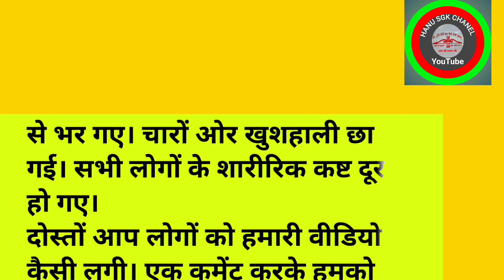Ravivar Vrat Vidhi: Sunday Fast: रविवार व्रत कैसे करें,पूजा विधि, नियम, भोग,कथा सहित | इतवार व्रत,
Ravivar Vrat Vidhi: Sunday Fast:
रविवार व्रत कैसे करें,पूजा विधि, नियम, भोग,
कथा सहित | इतवार व्रत,।

रविवारव्रतविधि, रविवारव्रतकेफायदे,
Main story of the video :
In Hindu religion, seven days of the week are dedicated to some deity.  Thus Sunday also holds importance in Hinduism.  Sunday is dedicated to Lord Sun.  This fast is observed by men and women.  Sunday's fast is considered very fruitful.  There is a ritual of worshiping the Sun God on this day.  Worshiping the Sun God on Sunday brings happiness, prosperity, wealth and protection from enemies in life.  By fasting on Sunday and listening to the story, all the wishes of a man are fulfilled.  You get respect, wealth-fame and good health.  This fast is also observed to get rid of leprosy.
Topic cover

1. रविवार व्रत कथा,
2. रविवार व्रत कैसे करें,
3. रविवार व्रत विधि,
4. रविवार के व्रत की विधि,
5. रविवार व्रत के फायदे,
6. रविवार व्रत में क्या खाना चाहिए,
7. रविवार व्रत की कथा,
8. पौष रविवार व्रत विधि,
9. रविवार व्रत का महत्व,
10. रविवार का व्रत कब है,
11. रविवार (इतवार) व्रत,
12. रविवार व्रत उद्यापन विधि,
13. रविवार व्रत में क्या खाना खाये,
14. रविवार का व्रत क्यों करती है,
15. रविवार व्रत का उद्यापन कैसे करें,
16. रविवार को कितने व्रत करना चाहिए ,
17. sunday fast story,
18. how to do sunday fast,
19. sunday fast,
20. sunday fasting,
21. fast sunday,
22. sun god fast story,
23. sunday fast story in hindi,
24. sunday fast fast,
25. sunday fast rules,
26. the sunday stylist,
27. sunday fast method,
28. sunday vrat vidhi,
29. sunday fast kaise kare,
30. do worship of sunday fast,
31. sunday vrat kaise kare,
32. first sunday,
33. sunday ka fast kaise kare,
34. sunday pinasaya,
35. sunday pinasaya gma,
36. sunday fast storym sun god fast story,
37. सूर्य देव व्रत कथा,
38. रविवार व्रत कथा,
39. सूर्य देव की कहानी,
40. सूर्य देव आरती,
41. सूर्य देव व्रत की कथा,
42. सूर्य देव व्रत रविवार,
43. सूर्य देव व्रत विधि&सामग्री,
44. रविवार (इतवार) व्रत,
45. सूर्य देव व्रत,
46. सूर्य देव,
47. व्रत कथा श्री सूर्य देव की करती हैं कल्याण,
48. रविवार सूर्य देव की व्रत कथा एवं विधि विधान,
49. Hanu Sgk Chanel,
50. hanu sgk chanel,
51. @Hanusgk,
52. Bhakti bhajan kirtan,
53. Vart parva tyohar,
54. Vrat tyohar totke,
55. Smunni tv dharmik stories,
56. Ek Biharin ki Aastha,
57. गृहस्थ तंत्र,
58. Motivation tv,
59. Aacharya guruji,
60. Everything devotional,
61. Bhakti dhara,
62. Neeta vikram,
63. Bhakti gyan tyohar,
64. Gayan ganga,
65. Hindu,
66. Bhakti gyan,
67. Spiritual women,
68. My Pacific wall,
69. Monika gupta,
70. Trimurti bhakti,
71. Bhakti darshan,
72. Shardha shakti,
73. Vk mishra present,
74. Jaya gupta,
75. Jai mata di,
76. Hindu stories,
77. Pavitra gyan,
78. Spiritual activity,
79. Dharmasthals yatra gyan,
80. Meenakshi`s kitchan & indian culture,

   Desclaimer:- video is education purpose only.copyright disclaimer under section 107 of the copyright act 1976, allowance is made for `fair is for purpose.such as criticism, comment,near.reporting, teachings, scholarship status that might otherwise be infringing.non-profit, education or balance in favour of fair use.